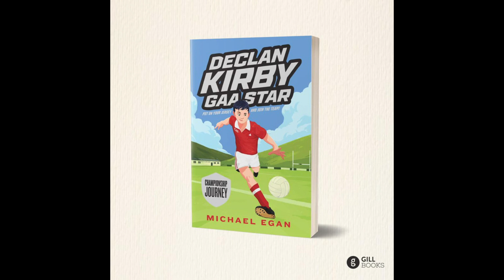Can Meath Close The Gap On Dublin? Andy McEntee Uncertainty | 2022 Expectations | Meath GAA Preview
The Meath GAA Season Preview is now live on Youtube, Spotify and all podcasting apps with Davy Rispin of the We Are Meath Podcast.

We discuss:
-The buzz in Meath at the minute following Minor & Ladies Football success in 2021
-That 2nd half performance vs Dublin
-Andy McEntee uncertainty
-Division 2 expectations in 2022
-Can Meath Kick on and close the gap on Dublin in 2022 & more

Big thanks once again to Davy Rispin once again for coming on. You can check out the We Are Meath podcast here: